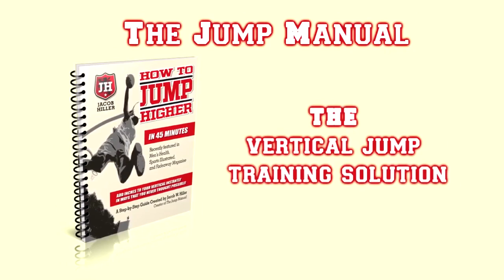What Do Basketball Players Eat After A Game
Add At Least 10 Inches To Your Vertical Leap In Just 12 Weeks, GUARANTEED.  The Jump Manual is the most trusted and comprehensive vertical jump training solution available.

There are 9 aspects involved in maximizing your vertical jump. When each of these qualities is increased there is synergistic effect creating maximum explosion.  In Chapter 1 we go over these 9 essential variables of explosiveness...Each of these need to work together to create explosion and upward propulsion.

Develop both strength and explosiveness in one exercise. Only takes a few minutes a week to start getting results from it. You'll also have access to our workout tracking sheets so you can get a clear picture of your progress...

The importance of tracking progress cannot be overstated... Any athlete who is serious about reaching their potential MUST be tracking their workout and athletic development